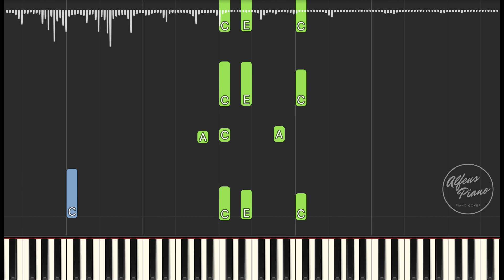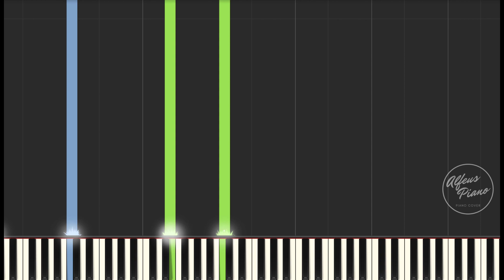STILL / BE STILL (HILLSONG WORSHIP) | Peaceful Relaxing Piano (Spontaneusly)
Hope you enjoy my piano interpretation and tutorial for this song!
Happy listening! Happy Learning! and God bless you!

Song : Still
Artist : Hillsong Worship
Composer : Reuben Morgan
Album : Hope
Song : Be Still
Artist : Hillsong Worship
Composer : Ben Fielding & Reuben Morgan
Album : There Is More
I use a program called Synthesia to make tutorial videos like this video